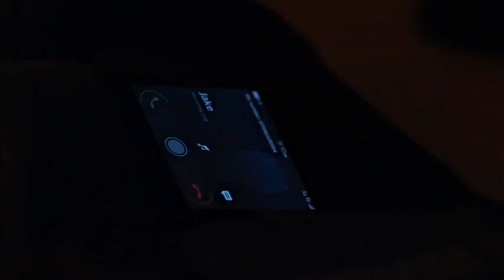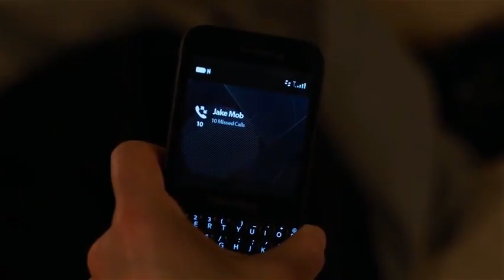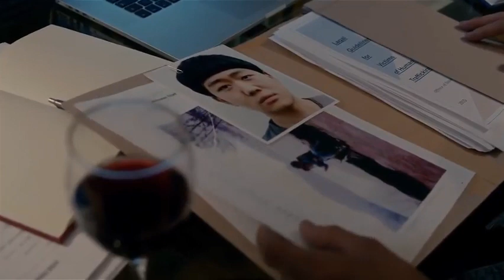Jake and Simon - Gay Storyline Part 4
Cr. Cuffs